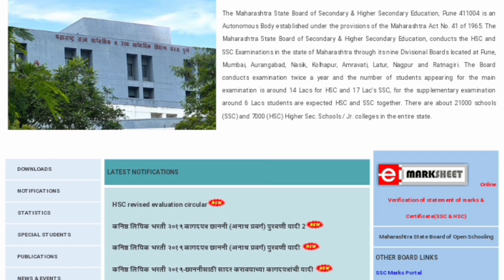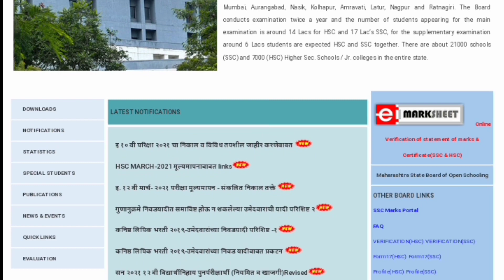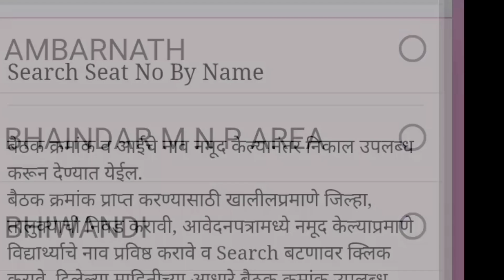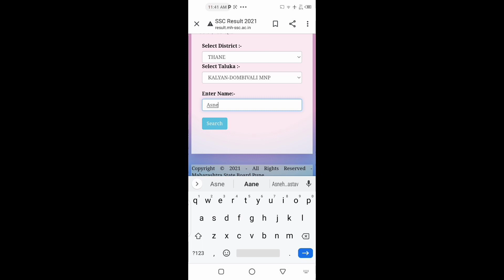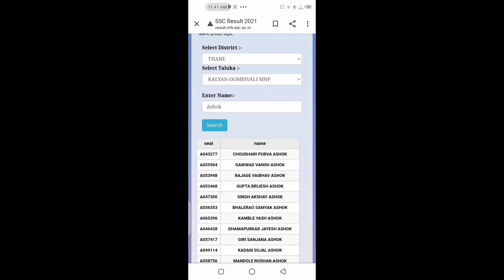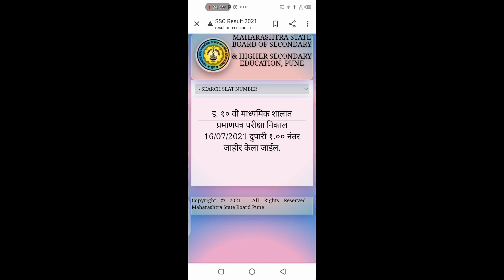How to Check SSC RESULT 2021 on this website | Maharashtra Board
How to Check SSC RESULT 2021 on this

Check your *SSC result on 16th July at 1pm* on this
Click On

Enter your
*1) Seat Number* *2) Mother's Name*
Click on
*VIEW RESULT*
music credit
Music credit Song: Whenever - LiQWYD

1)how to check Maharashtra board result
2)how to check Maharashtra board SSC 3)result Maharashtra board SSC result 2021 4)Maharashtra board how to check roll number
5)how to check Maharashtra board result official website link
6)how to check Maharashtra board SSC result 2021
7)Maharashtra board SSC result kaise dekhen
8)Maharashtra board SSC result link
9)Maharashtra board roll number kaise dekhen
10)how to check Maharashtra board roll number
11)how to check Maharashtra board result 2021
12)Maharashtra board result link official
officially
13)Maharashtra board result

maharashtra 10th result 2021
maharashtra board result 2021
maharashtra 10th result 2021 date
maharashtra board ssc result 2021
maharashtra board result
maharashtra ssc board result
maharashtra board ssc result
maharashtra ssc board result date
maharashtra board
ssc board result 2021
ssc result
ssc result 2021,
tv9 maharashtra
ssc maharashtra